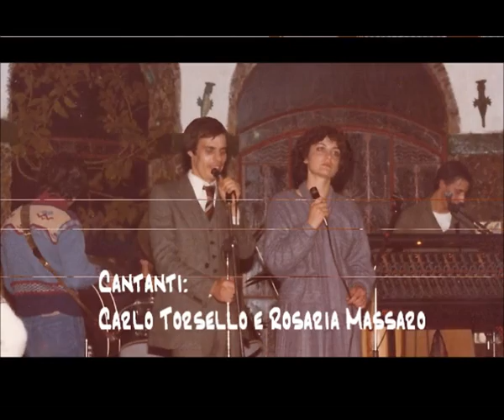"Per 1 minuto e poi" dei Matia Bazar, eseguito dai "Marguno"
Registrazione live, eseguita più di 34 anni fa, durante un veglione di carnevale.
Eravamo un gruppo alle prime armi, ma che ci metteva impegno e passione.